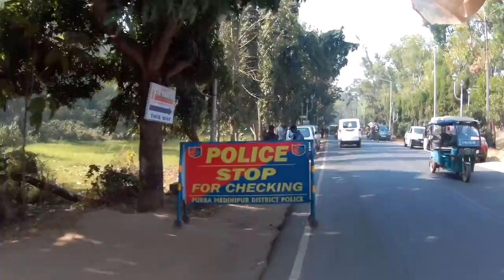শীতকালীন দীঘা : পর্ব - ১ । ভ্রমণ সংক্রান্ত বিবরণ । Winter Digha (Narrated) from start to finish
Winter digha Day-1, Part-1..

for more travel videos..

.The name of this channel was changed from Latest Vlogging to Footslogger Bro and now Bangali Avijatri...